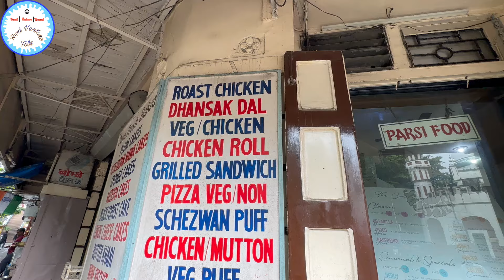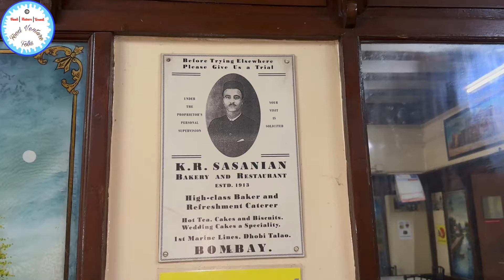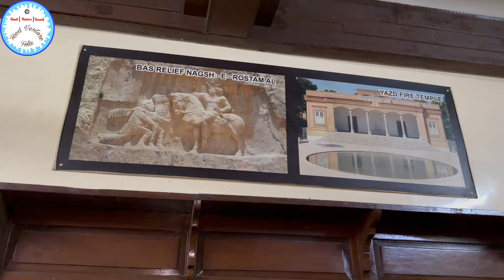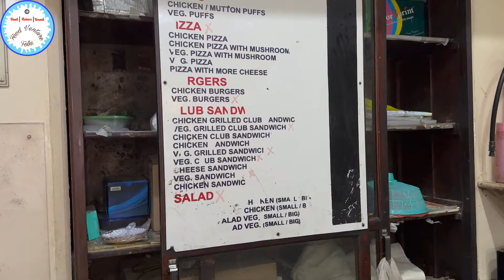MUMBAI FAMOUS Kheema Pav at Sassanian a 111 years old Parsi cafe at dhobi talao Mawa cake & custard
Hey Folks,
For today's morning breakfast I have come to Sassanian Restaurant  which is located at Dhobi Talao (Marine Lines). I tried  some of their star dishes which are as below:

⭐️ CHICKEN CUTLET
⭐️ MUTTON SALI KHEEMA
⭐️ IRANI CHAI
⭐️ MAWA CAKE
⭐️ LAGAN NU CUSTARD

Some of their other Lunch and Dinner menu items are as follows.

CHICKEN BIRYANI
EGG MASALA FRIED
EGG BHURJI
EGG OMLET
EGG HALF FRY
IRANI TEA
IRANI CHAI

best restaurants in mumbai
best parsi restaurant in mumbai
best parsi restaurants in mumbai
best irani restaurant in mumbai
iconic cafe in mumbai
legendary cafe in mumbai
parsi restaurants in mumbai
best places to eat parsi food
lagan nu bhonu
parsi Iranian cafes in mumbai
iranian bakery in mumbai
parsi bakery in mumbai
chicken puff
veg puff
chicken cutlet
sizzlers
sandwiches
chinese
chicken fried rice
chicken noodles
egg fried rice
chicken croquets
kheema fry
veg cutlet
irani chai
Lagan nu custard
mutton sali kheema
kheema pav
khima pav
brownie
chocolate cake
mawa cake
best irani cafe in south mumbai
Pallonji drink
raspberry drink
Ice cream soda Pallonji
irani chai
bun maska
Akuri
mutton kheema
chicken berri pulav
chicken farcha
chicken salli boti
mutton salli boti
Bheja fry
Bheja masala
brain masala
lagan nu custard
sassanian
sassanian boulangeri
sassanian restaurant
sassanian boulangerie
dhobi talao mumbai
dhobi talao mumbai
dhobi talao
dhobi talao market mumbai
mumbai dhobi talao
marine lines
mumbai rising dhobi talao
mumbai dhobi talao video
dhobi talao street view
dhobi talao shopping
dhobi talao south mumbai
streets of dhobi talao
mumbai street food dhobi talao
old cafes mumbai
best chinese restaurant
best tandoori restaurant
chicken seekh kebab
best khima pav
bun maska
phirni
chai
kadak chai
bakery products
khari biscuit
cheese cake
toast
puff pastry
bread pudding
best kheema pav
bombay kheema pav
cream caramel
kheema ghotala
khima ghotala
mutton paya
best street food in south mumbai
best biryani in south mumbai
mumbai street food
affordable breakfast places in mumbai
reasonable breakfast places in mumbai
cheap breakfast places in mumbai
sasta breakfast places in mumbai
tandoori
mughlai
chinese
punjabi
caramel custard
chicken biryani
firni
chicken shami kebab
chicken khada masala
chicken masala fry
chicken masala
omlette
anda bhurji ghotala
anda bhurji
masala omlette
ladi pav
khamiri roti
cream roll
pudding
mutton dhansak
chicken dhansak
chicken berry pulao
mutton berry pulao
chicken farcha
akuri
bhurji
egg omlette
patrani matchi
brun maska
brun butter
bun maska
north indian restaurant
mughlai food
low budget restaurant
mumbai food
mumbai restaurant review
mumbai street food marine lines
old restaurant mumbai
mumbai old restaurant
mumbai restaurant
mughlai restaurant mumbai
mumbai vlog
marine lines station
cst station
mumbai darshan trip
gol masjid ahmadi

📍Sassanian Restaurant